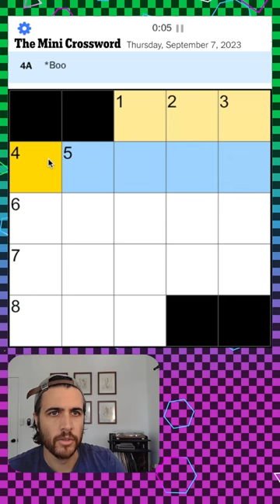boo-boo makes the beat drop